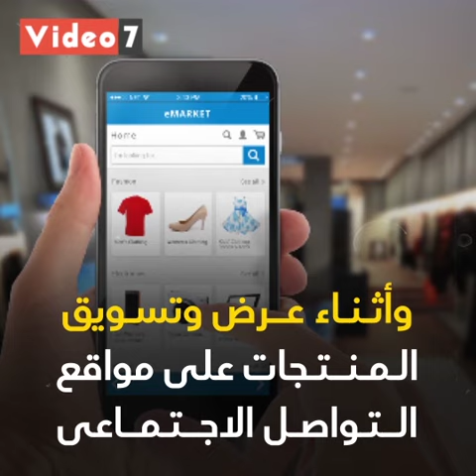انتهى زمن السعر إنبوكس 2 مليون جنيه غرامة الامتناع عن إعلان الأسعار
واحد من أهم المشاكل التى تواجه الأشخاص الذين يرغبون فى التسوق إلكترونيًا، هى إعلان الأسعار، وكثير ما يصطدم البعض بجمل مثل "السعر على الخاص أو السعر على الانبوكس